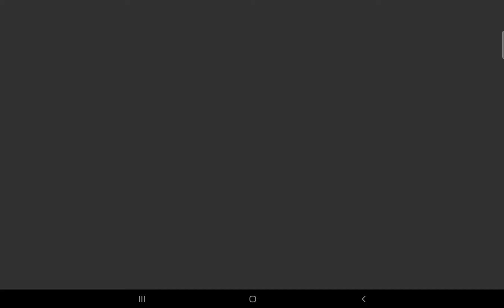maxing out indominus rex in jurrasic world the game